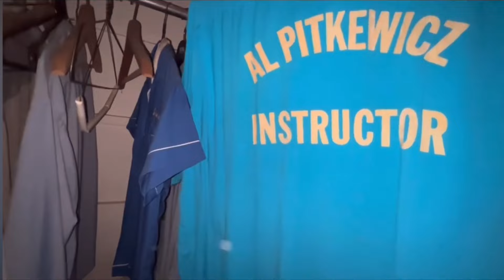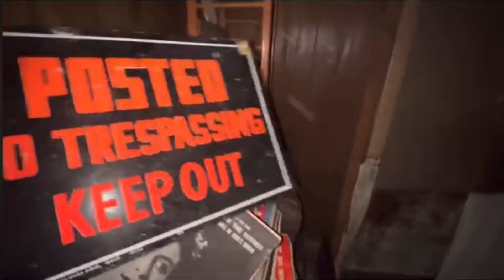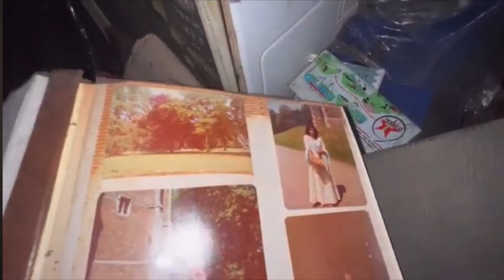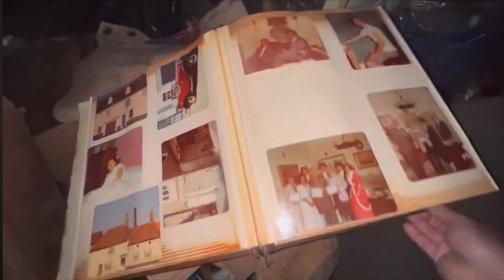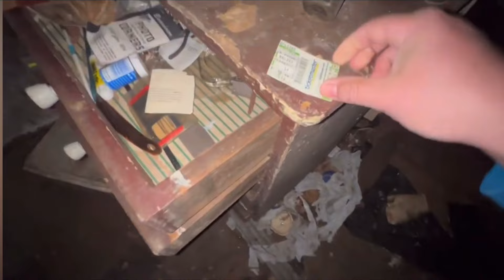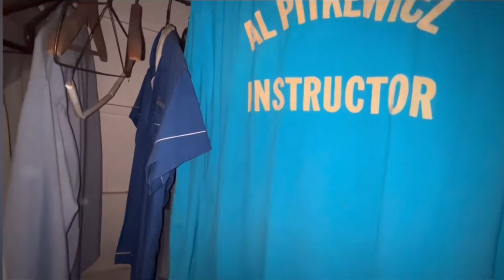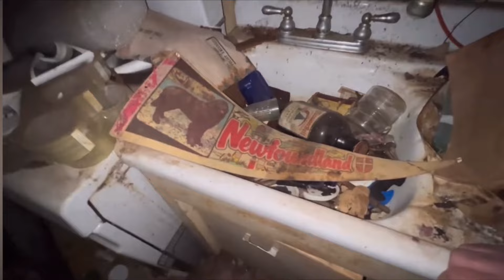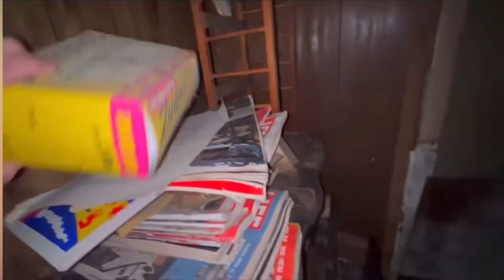We Found This Abandoned House In The Middle Of Nowhere-Shocked What Was Found Inside!